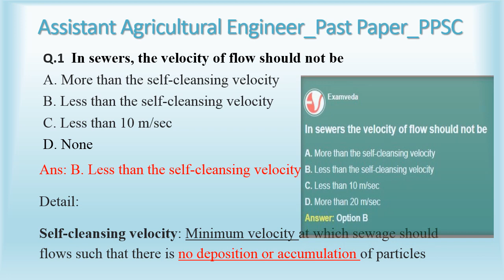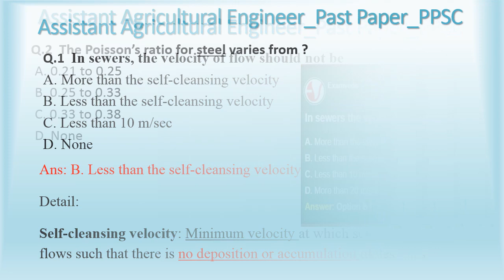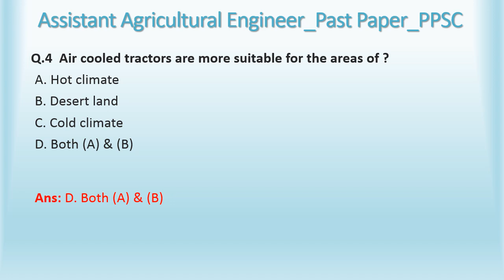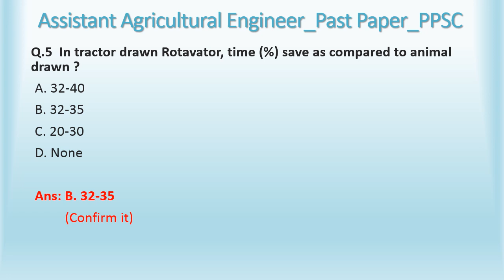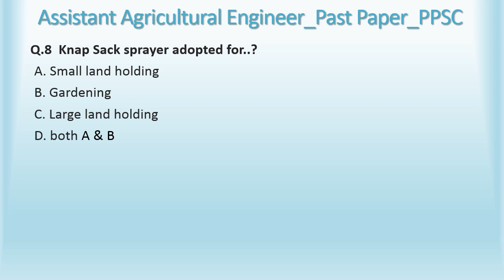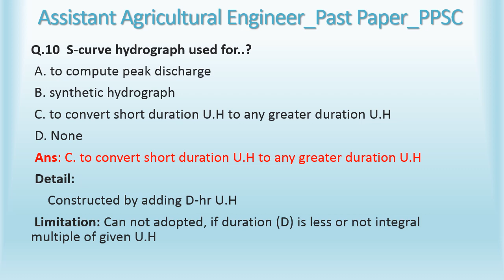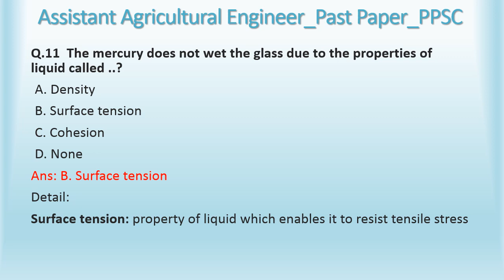Assistant Agricultural Engineer Past Paper (Field wing) Part 1, 04-09-2021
This video is about the Assistant Agricultural Engineer Past Paper.
Important MCQs with short detail.Supportive data for upcoming PPSC Test.
This video also includes the MCQs of Civil and Mechanical Engineering.